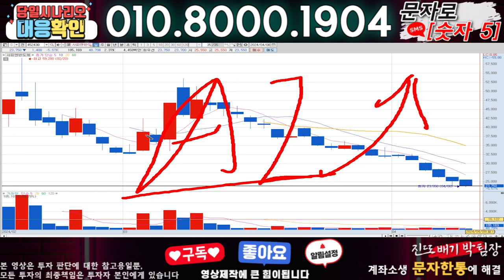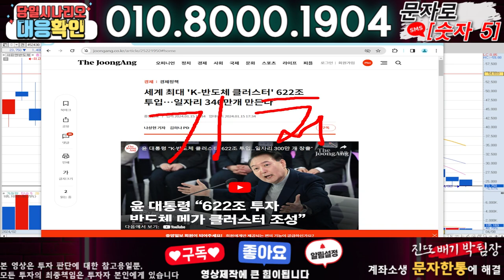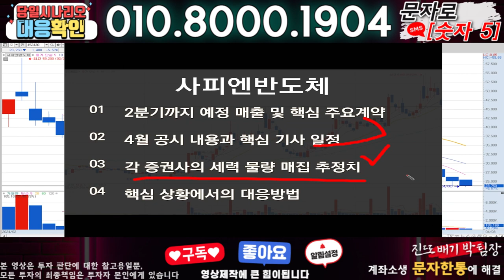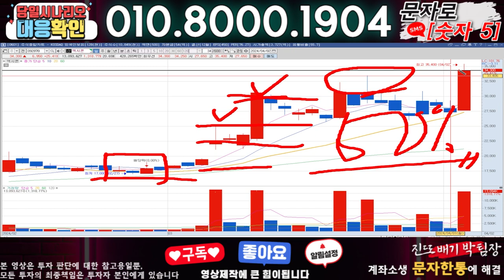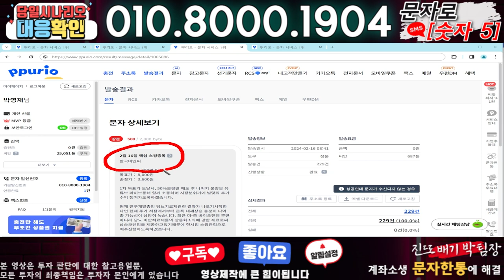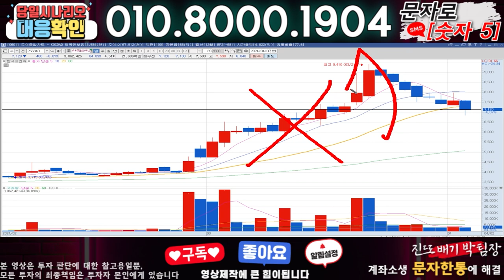사피엔반도체 ) 3분전 기습속보-공식입장발표!! 무슨일인가?